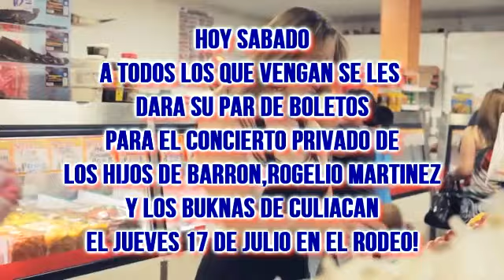Montez de Durango y la pelea de Canelo vs Lara este Sabado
CLUB RODEO
TE INVITA

HOY SABADO

PELEA DE BOX Y BAILE POR EL MISMO BOLETO!!

En vivo,desde Las Vegas Nevada .

Saul "Canelo" Alvarez.
VS
Erislandy Lara.

Despues ,quedate a bailar con

MONTEZ DE DURANGO!!

Banda Las Palmas.
Banda Nueva Era.

***HOY SABADO,VEN AL RODEO POR QUIE A TODOS SE LES DARA UN PAR DE BOLETOS PARA EL BAILE PRIVADO EL JUEVES 17 D EJULIO CON LOS HIJOS DE BARRON,ROGELIO MARTINEZ Y LOS BUKANAS DE CULIACAN (MAYORES DE 21 SOLAMENTE)!!***

Ademas, el Chuiquilin de Estereo Sol, estara regalando boletos para el concierto de Espinoza Paz,Chuy Lizarraga y Fidel Rueda en el Centro de Convenciones de San Jose!!
No Faltes
Menores son bienvenidos!
TODO MUNDO PAGA SOLO $10 HASTA LAS 10 PM
PUERTAS ABREN A LAS 6 PM